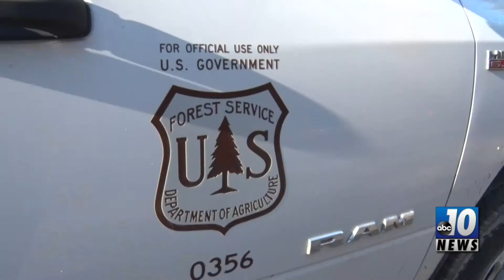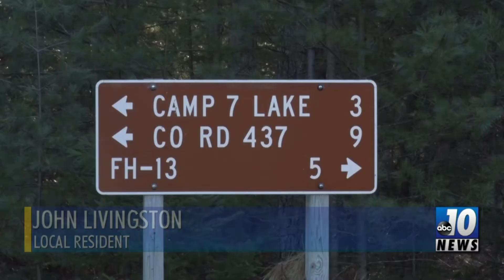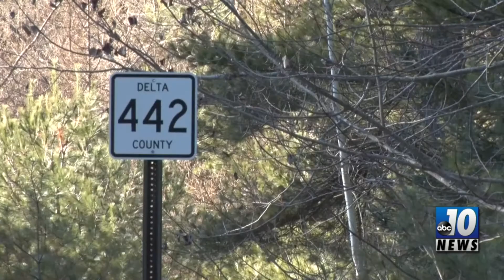BREAKING NEWS STORY MILITARY PILOT MISSING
A single report, or series of reports, on a breaking or “unplanned” news event (including storm coverage) under media deadline. Criteria: manner in which the news organization responded, presentation of facts, delivery, follow-ups and news elements uncovered.